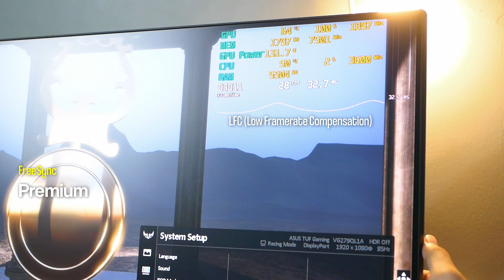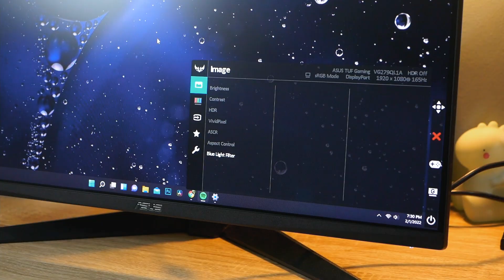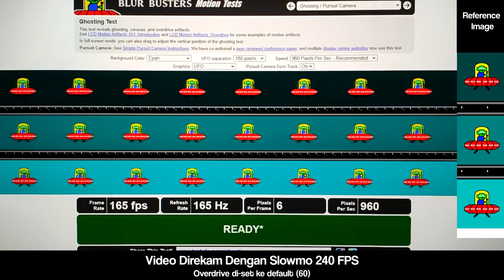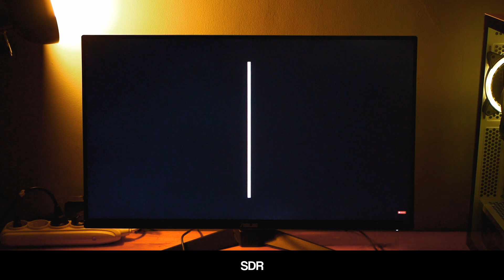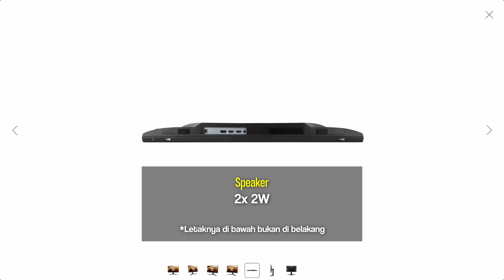Akhirnya Bisa Main Forza Dengan Nyaman! | ASUS TUF VG279QL1A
Info mengenai program Rate Your Gear :

Buat kalian yg sudah beli produk ini, kalian berkesempatan mendapatkan hadiah menarik dari ASUS loh.

Caranya hanya dengan submit review dalam program Rate Your Gear.

Kunjungi link berikut untuk info lebih lengkap

(Channel akan mendapatkan komisi jika kamu belanja menggunakan link dibawah)